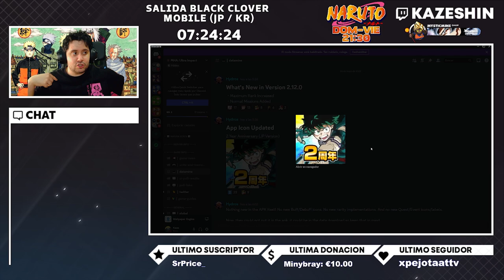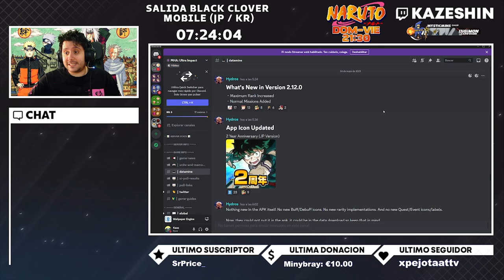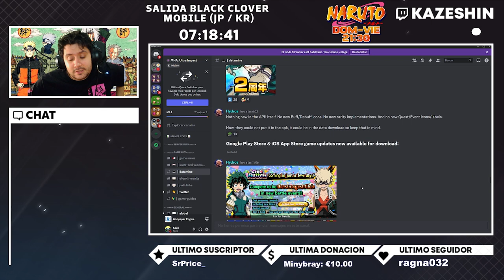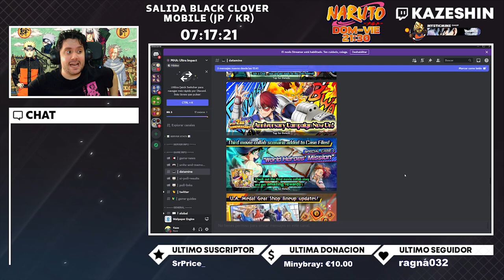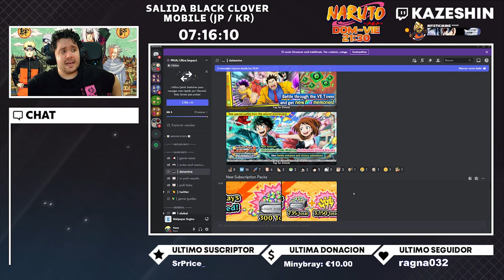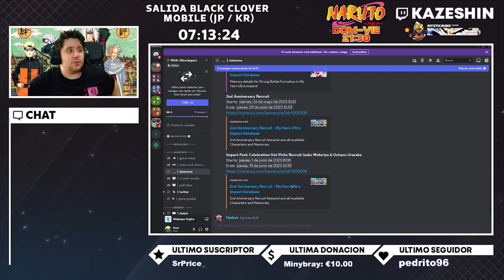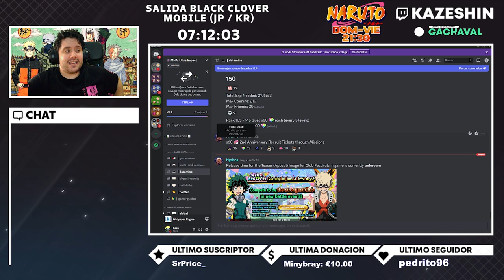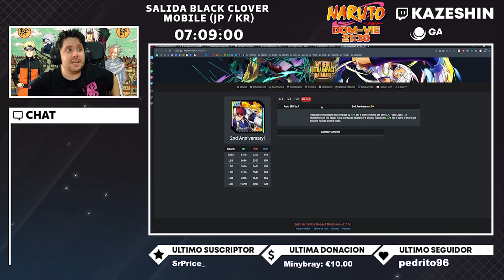COMIENZA EL SEGUNDO ANIVERSARIO DE MY HERO ULTRA IMPACT Y TRAE ALGO QUE MEJORA EL JUEGO X10000!